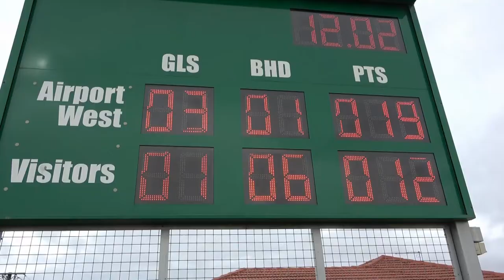EDFL U10 Div 3 Grand Final , 14 08 22, Hillside vs Ascot Vale